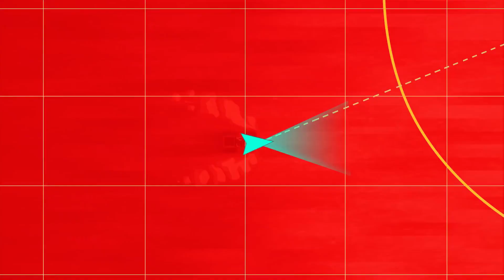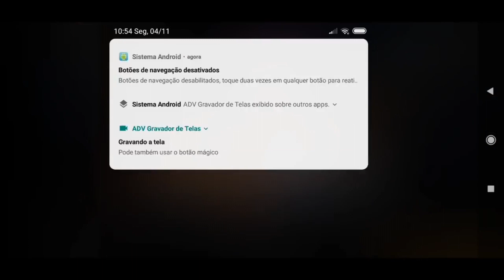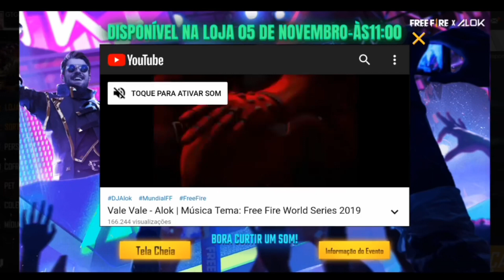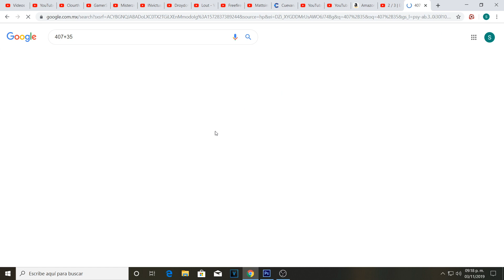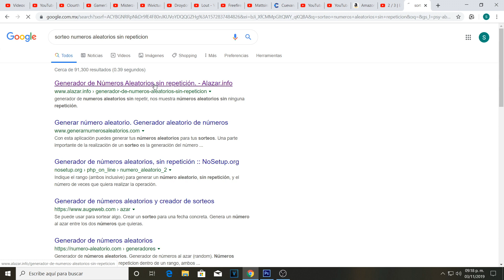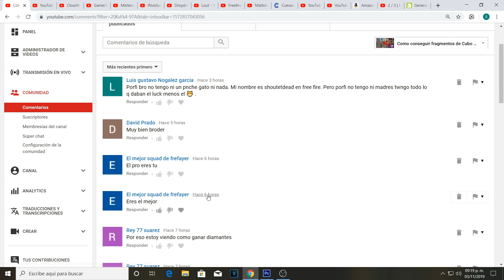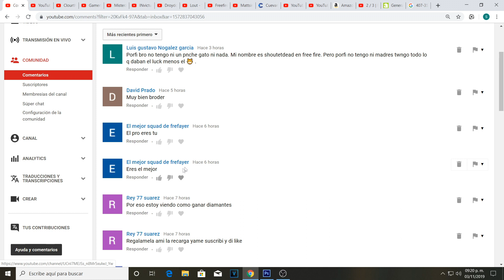Nueva Mini Actualización Dj AlOK Nuevo personaje Free fire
vale vale alok con copyright nuevo dj personaje Free fire - Nueva actualizacion